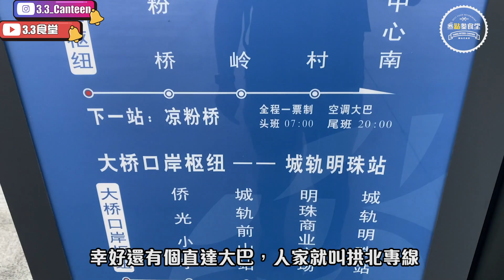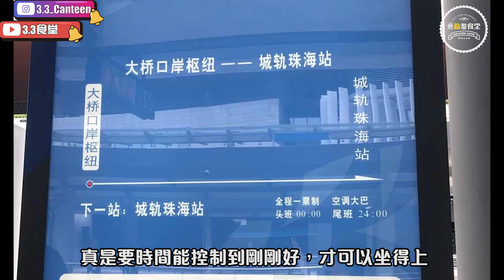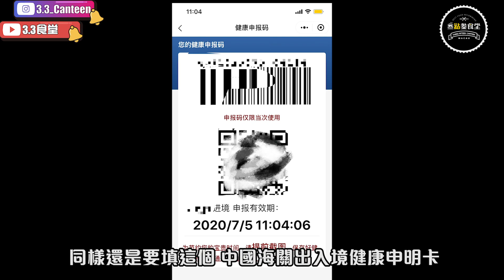入境珠海豁免隔離全攻略 下集 珠海篇【叄點叄食堂番外篇】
上集講到，經過千辛萬苦，山長水遠
填多份表，申請多個資格，終於出到珠海啦
但問題就是，竟然是港珠澳關口
點返拱北，珠海又變成點
想知更多
去片啦
睇搞笑抽水食評👌即follow 3.3食堂
更多精彩美食短片🥰在Facebook 3.3食堂